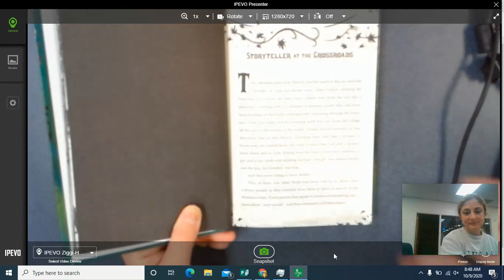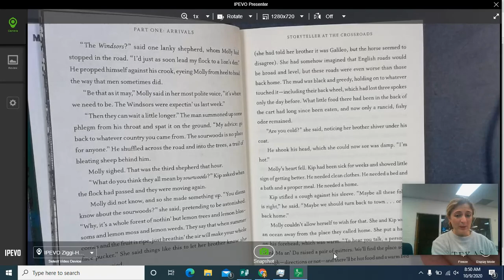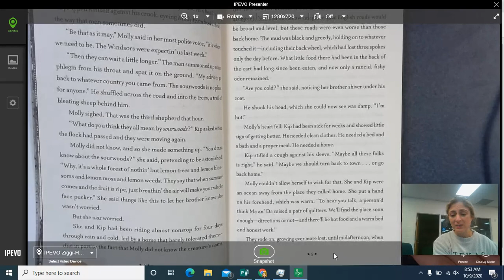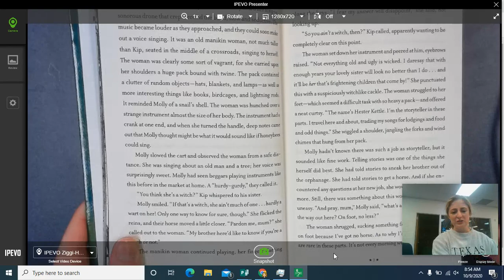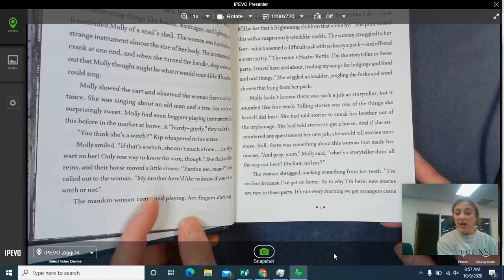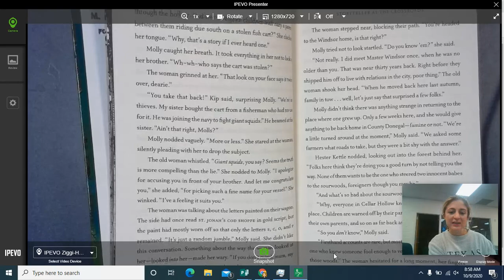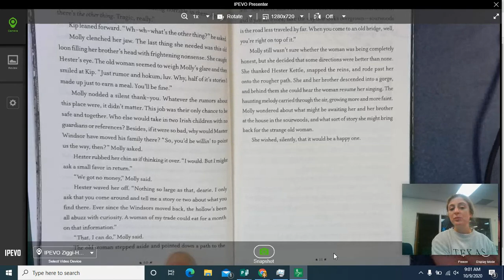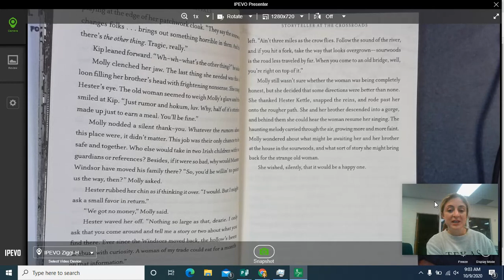The Night Gardener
The Night Gardener by Jonathan Auxier